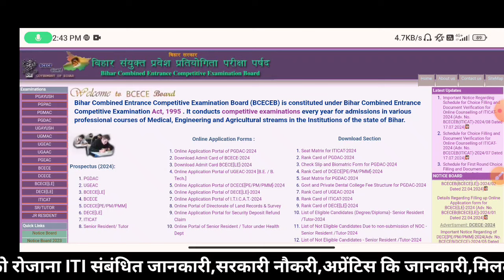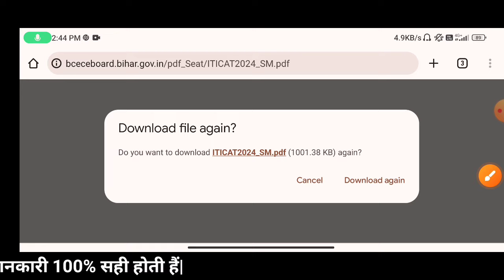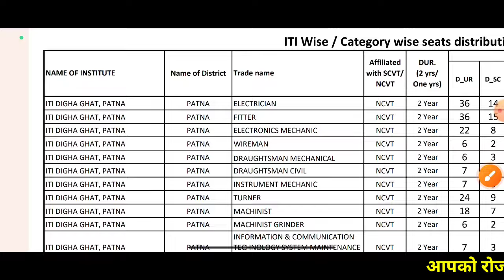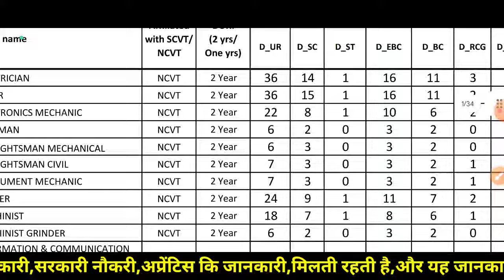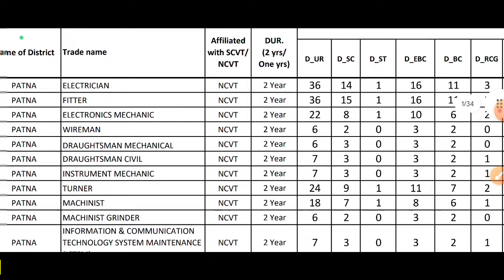Bihar iti seat matrix 2024 जारी,bihar iti counselling kaise kare 2024, bihar iti choice filling 2024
bihar iti seat matrix 2024
Bihar ITI Counselling Registration कैसे करे, Bihar iti counselling 2024 kaise karen, bihar iti news
bihar iti choice filling,sarkari iti,iti choice filling,bihar iti choice filling kaise karen,
kamalesh vishwakarma
bihar iti counselling
iti ka counselling kab hoga 2024
iti counselling 2024 merit list bihar
iti me kitna rank me pass hota hai bihar iti